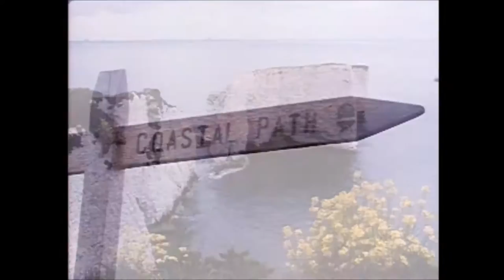Rise When The Rooster Crows by Robin Williamson & Clive Palmer from the L P At The Pure Fountain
Rise When The Rooster Crows by Robin Williamson & Clive Palmer taken from their reunion L.P. "At The Pure Fountain" from 1999 (unfortunately out of print/pressing on the Pig's Whisker Music Label). This song was first recorded in 1926 by Uncle Dave Macon. Here meshed with a cut-up edit from Mike Leigh's 1975 movie "Nuts In May". First broadcast in 1975 as part of the B.B.C's Play for Today series, starring Roger Sloman and Alison Steadman, as they romp along the coast of Dorset from Corfe Castle across the Purbeck hills to Lulworth Cove. Hail the English summer. Enjoy!